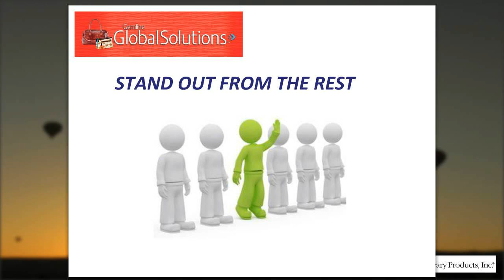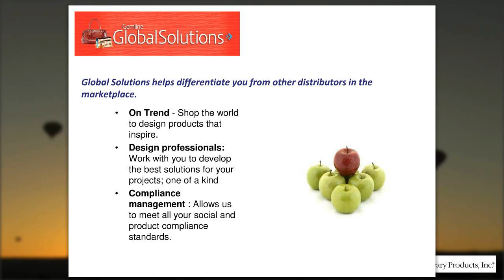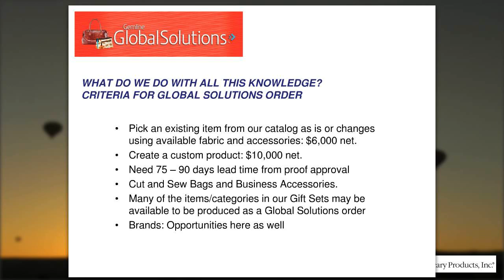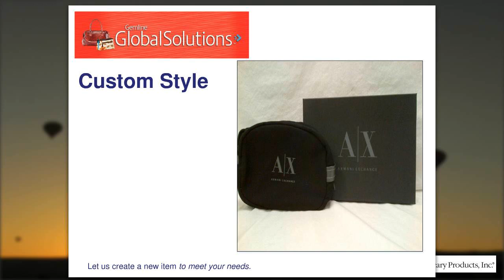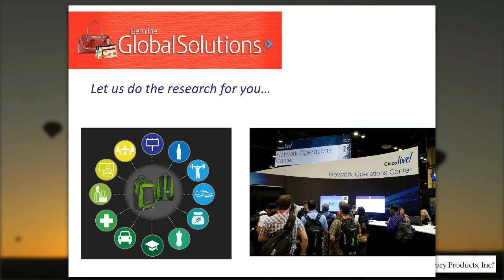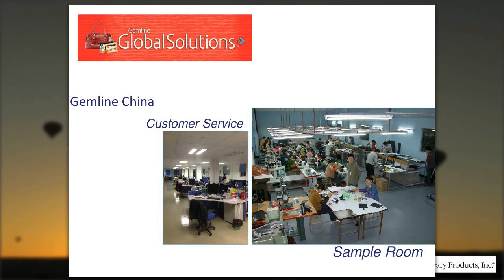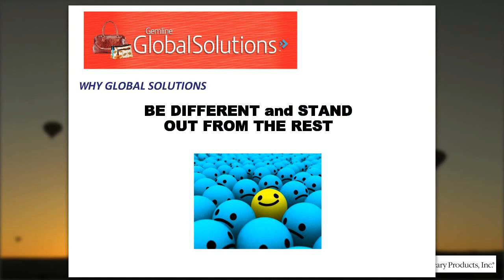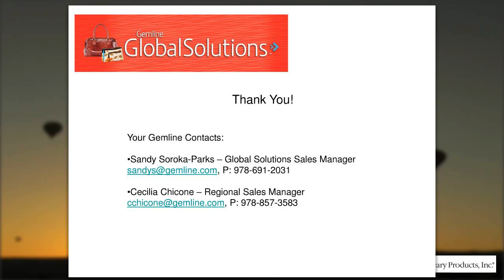Creating Custom - Featuring Gemline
Gemline explains how to creative distinctive products and the processes involved in custom projects.